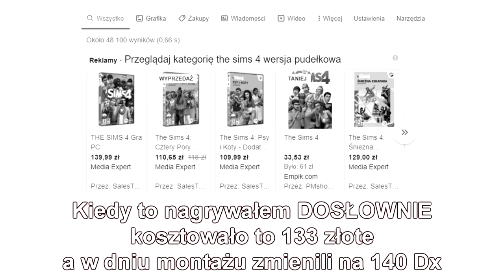UKRADŁEM GRĘ, BY MÓC W NIĄ GRAĆ💀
TROCHĘ WSTYD